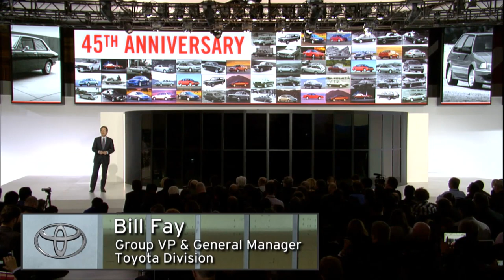Toyota Corolla Furia Concept Live Reveal in Detroit